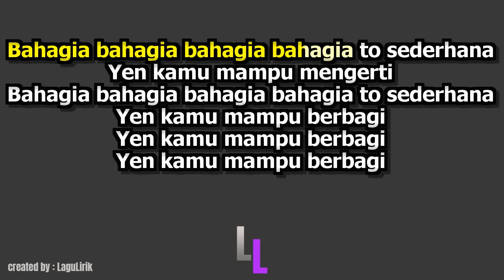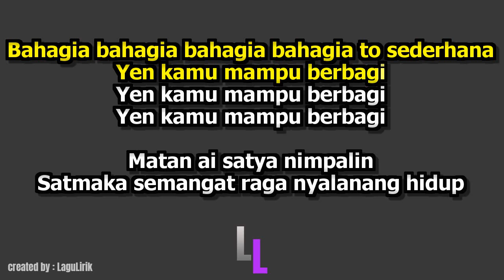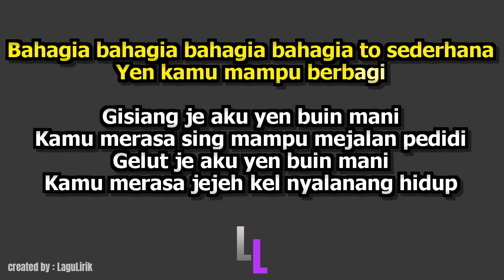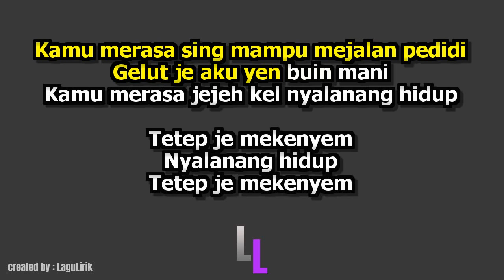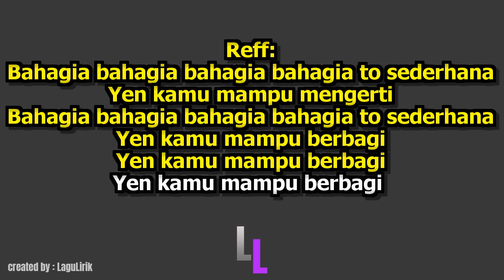LEYOONK SINATRA BAHAGIA ITU SEDERHANA LIRIK LAGU BALI